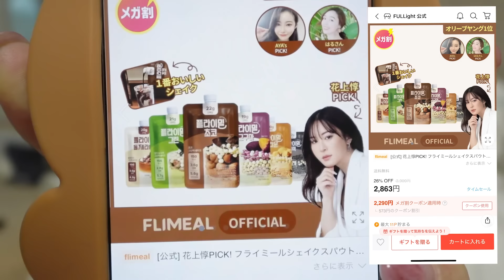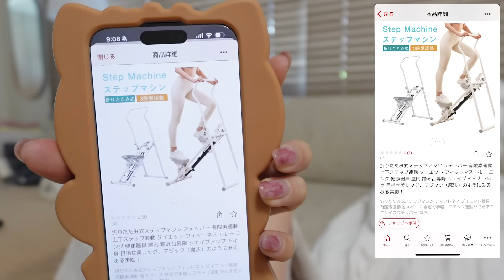【速報!!】Qoo10メガ割と楽天スーパーセールでガチで買ったもの紹介!!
【アマゾンストアフロントはこちら】

【グッズ】
hanamasaグッズ不定期で発売中